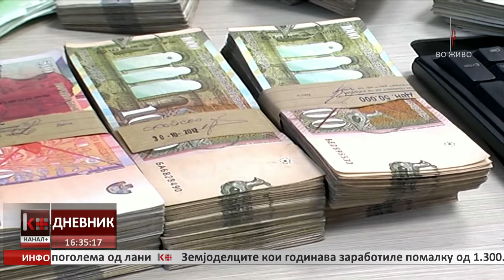БАНКИТЕ СО ДОБИВКА ОД 60,3 МИЛ ЕВРА